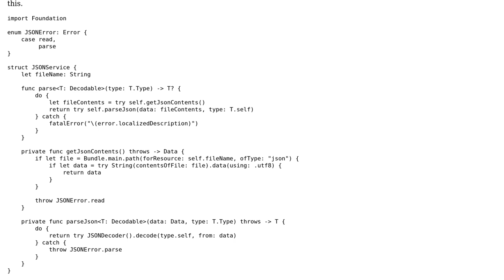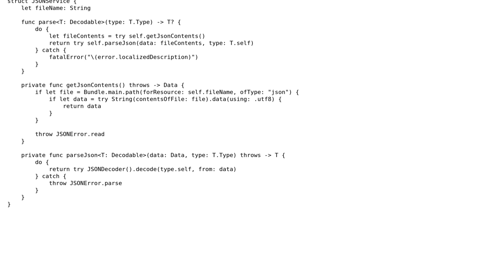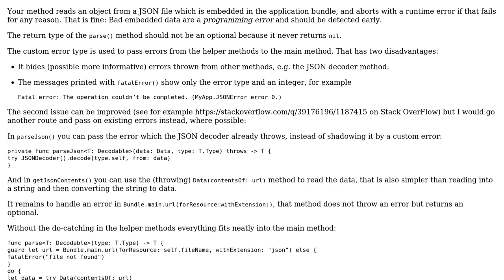Code Review: JSON parsing service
With thanks & praise to God, and with thanks to the many people who have made this project possible! | Content (except music & images) licensed under CC BY-SA | Music | Images & others | With thanks to user Martin R user Linny user Joe Scotto and the Stack Exchange Network Trademarks are property of their respective owners. You are responsible for your own actions.